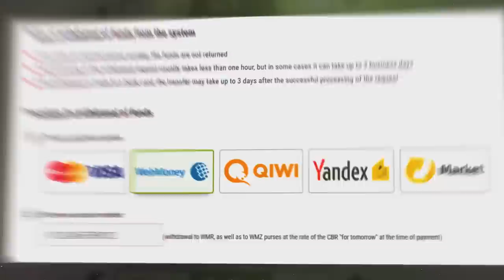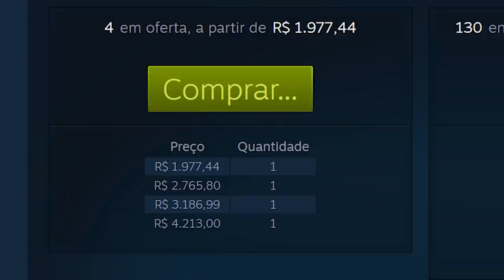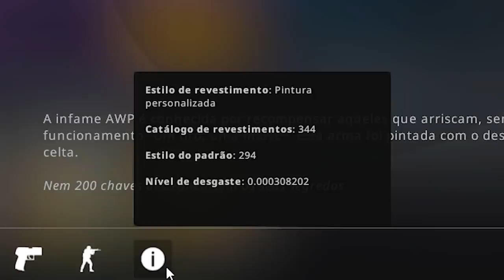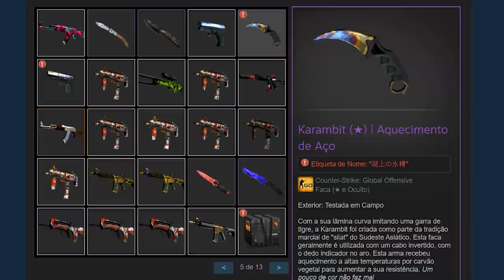O Dev1ce não para... SUAS NOVAS SKINS LENDÁRIAS para AWP de R$175 MIL!